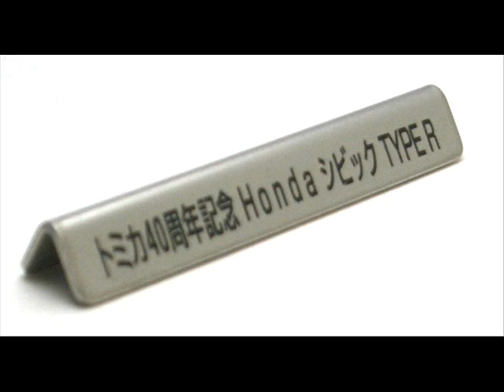SUNUPAPA : JUSCO original Tomica "2 Generations Tomica" #1 Honda Civic Set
Nostalgic and New Honda Civic!!

TAKARA TOMY JUSCO original Tomica 2010 "2 Generations Tomica" No.1 Honda Civic Set
Tomica No.83-1 No.083-1 #83-1 #083-1 Honda Civic GL. White.
Tomica No.54-9 No.054-9 #54-9 #054-9 Honda Civic TYPE R. TypeR. Blue. Acura CSX.

Shipping to Worldwide OK!!
Car Collectors Shop SUNUPAPA